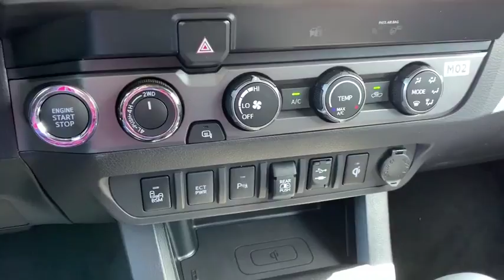2019 Toyota Tacoma 4WD Pasadena, Arcadia, Monrovia, Los Angeles, Alhambra, CA T191191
Super White New 2019 Toyota Tacoma 4WD available in Pasadena, California at Toyota Pasadena. Servicing the Arcadia, Monrovia, Los Angeles, Alhambra, CA area.
2019 Toyota Tacoma 4WD TRD Sport - Stock#: T191191 - VIN#: 3TMCZ5AN4KM261433

Toyota Pasadena
3600 E. Foothill Boulevard

TECHNOLOGY PACKAGE  -inc: Rear Parking Assist Sonar  Blind Spot Monitor w/Rear Cross Traffic Alert,ALLOY WHEEL LOCKS,CARPET FLOOR MATS & DOOR SILL PROTECTORS PACKAGE  -inc: Door Sill Protectors,DOOR SILL PROTECTORS,SPARE TIRE LOCK,TRD SPORT PACKAGE (PY)  -inc: leather shift lever and knob  Sport grade package  Smart Key w/Push Button Start,Four Wheel Drive,Tow Hitch,Power Steering,ABS,Front Disc/Rear Drum Brakes,Brake Assist,Brake Actuated Limited Slip Differential,Aluminum Wheels,Tires - Front All-Season,Tires - Rear All-Season,Conventional Spare Tire,Tow Hooks,Power Mirror(s),Integrated Turn Signal Mirrors,Privacy Glass,Intermittent Wipers,Variable Speed Intermittent Wipers,Power Door Locks,Automatic Headlights,Daytime Running Lights,Fog Lamps,AM/FM Stereo,CD Player,Navigation System,Satellite Radio,MP3 Player,Bluetooth Connection,Back-Up Camera,Auxiliary Audio Input,HD Radio,Smart Device Integration,Requires Subscription,Steering Wheel Audio Controls,Bucket Seats,Driver Adjustable Lumbar,Pass-Through Rear Seat,Rear Bench Seat,Adjustable Steering Wheel,Trip Computer,Power Windows,Leather Steering Wheel,Keyless Entry,Cruise Control,Adaptive Cruise Control,A/C,Cloth Seats,Auto-Dimming Rearview Mirror,Security System,Engine Immobilizer,Traction Control,Stability Control,Front Side Air Bag,Lane Departure Warning,Tire Pressure Monitor,Front Head Air Bag,Rear Head Air Bag,Passenger Air Bag Sensor,Knee Air Bag,Driver Air Bag,Child Safety Locks